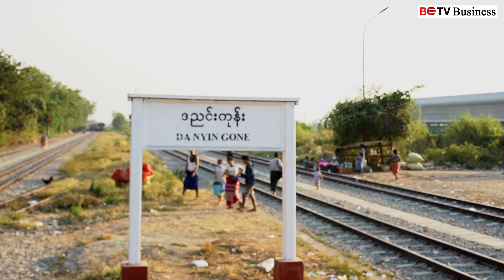ပြည်စာပို့ရထားကြီး ဆိုက်ချိန်ဝယ်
ယခုအခါမှာ ပြည်စာပို့ရထားကြီးကို ပုံမှန် ပြန်လည်ပြေးဆွဲနေပြီး ရထားတွဲများထံမှာ ခရီးသည်များတင်မကဘဲ ပြည်-သဲကျော-ဆင်မြီးဆွဲ-မှော်စာ-သဲကုန်း-ပုတီးကုန်း-လောင့်ကြီး-ပေါင်းတည်-နတ်တလင်း-ဇီးကုန်း-ကြို့ပင်ကောက်-အုတ်ဖို-မင်းလှ - လက်ပံတန်း-သာယာဝတီ-သုံးဆယ်-တိုက်ကြီး-ဥက္ကံ-မှော်ဘီ စတဲ့ ဒေသတလျှောက်က ခြံစိုက်တောင်သူများ တင်ပို့လိုက်တဲ့ ရာသီပေါ်သီးနှံ၊ ဟင်းသီးဟင်းရွက်နဲ့ ကုန်စိမ်းများ ပါရှိလာကြပါတယ်။

ရထားကြီးဟာ အင်းစိန်မြို့နယ်၊ တညင်းကုန်းလက်ကားဈေးအနီး တညင်းကုန်းဘူတာရုံကို ဆိုက်ကပ်လာပြီဆို ရထားတွဲများပေါ်မှာ ပါလာတဲ့ ကုန်စိမ်းသီးနှံတွေကို ကုန်တင်ကုန်ချလုပ်သားများက သယ်ဆောင်ကာ ဈေးရုံကြီးထံသို့ ပို့ဆောင်ကာ ဈေးရောင်းချသူများက နေ့စဉ်ရောင်းချကြပါတယ်။
ဒီအကြောင်းအရာ အပြည့်အစုံကို BETV Business News က တင်ဆက်ပေးလိုက်ပါတယ်။